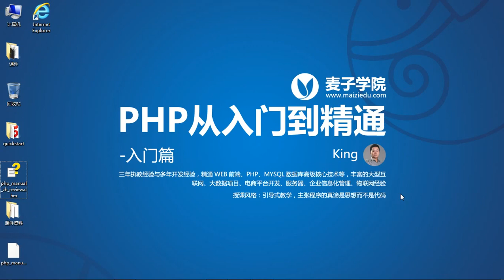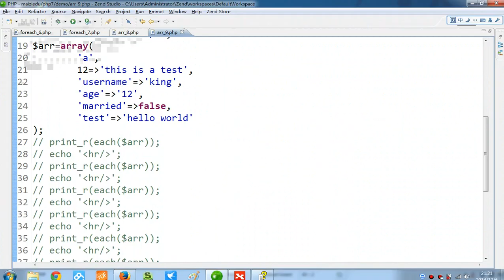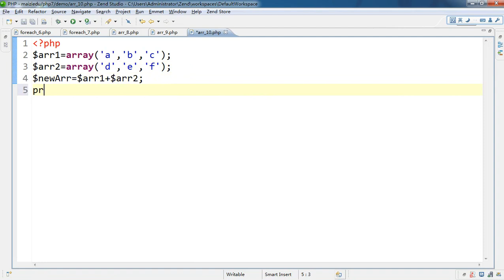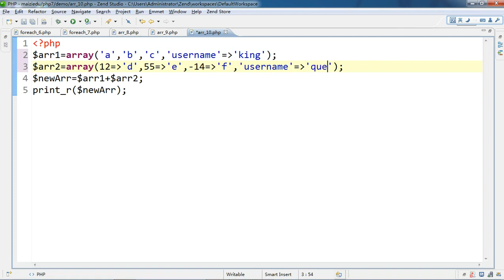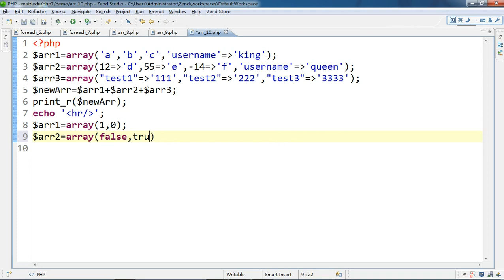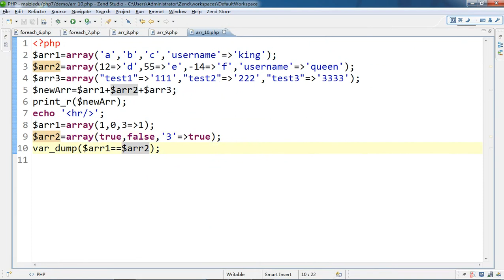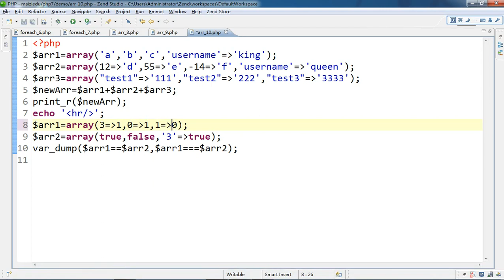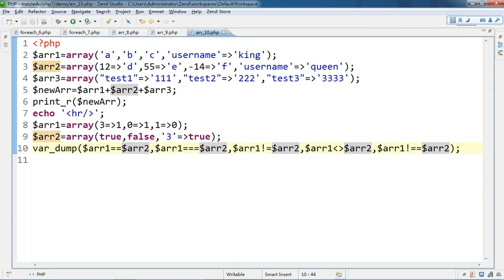PHP语言编程基础40 数组运算符 6 8